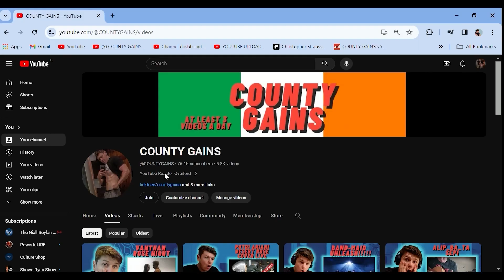BENZINO Sobbing Crying About Eminem LOL - IRISH REACTION